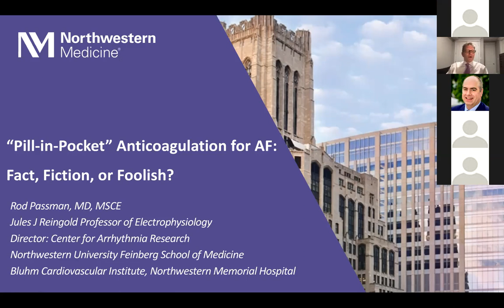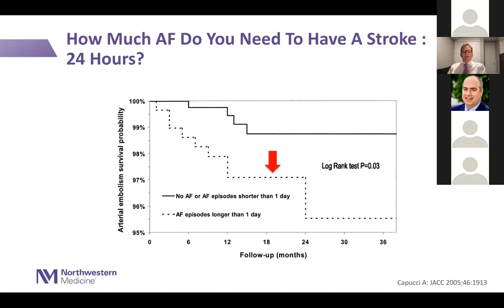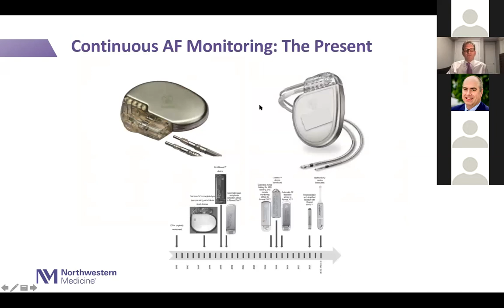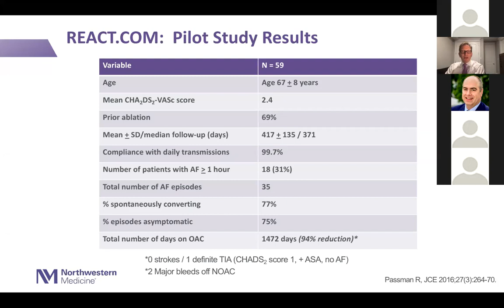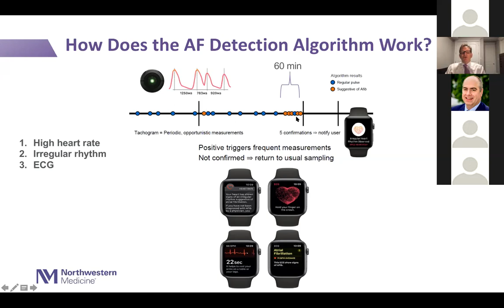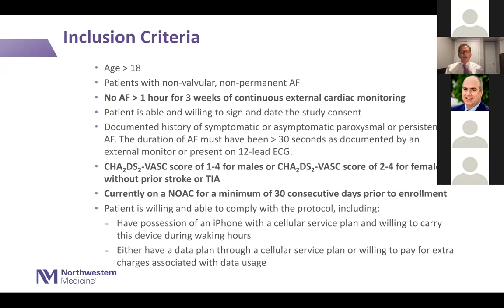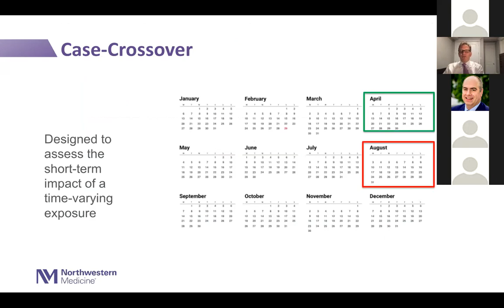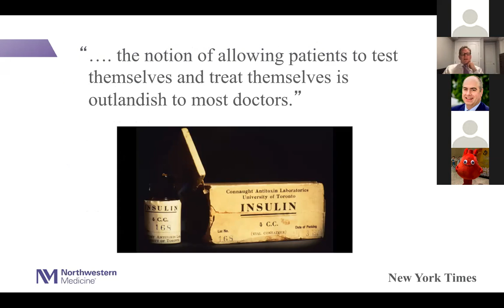9 4 20 Passman Pill in pocket Anticoagulation for AF